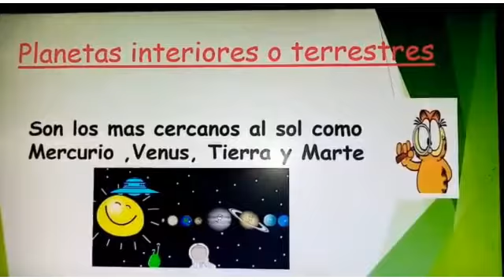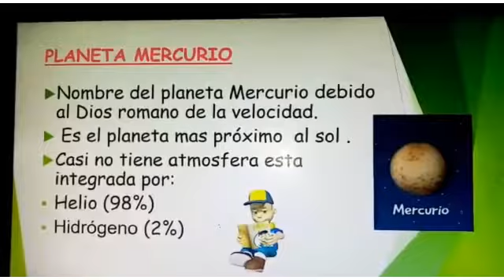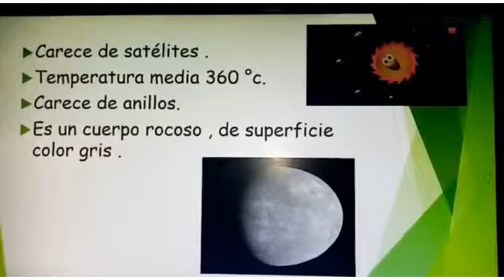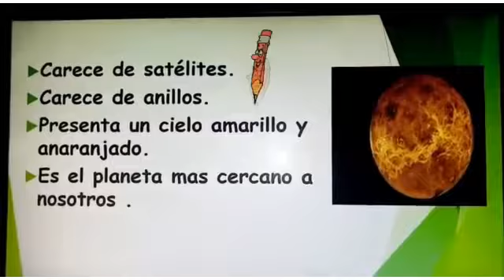27 04 2020 4to Grado A3